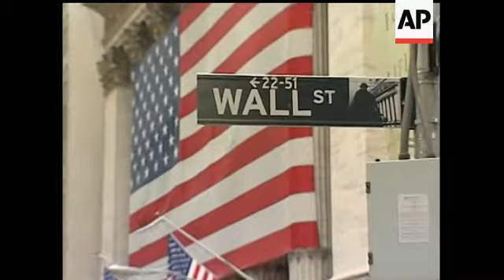The House approved an unprecedented $700 billion government rescue of the battered financial industr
(3 Oct 2008) HEADLINE: House OKs rescue, Bush quickly signs
CAPTION: The House approved an unprecedented $700 billion government rescue of the battered financial industry on Friday and sent it to President Bush who almost immediately signed it. On Monday, it rejected a rescue plan sending markets falling. (Oct. 3)
 [Notes:ANCHOR VOICE]
NB. THIS IS A VOICEOVER TRANSCRIPT, NOT A FULL SHOT LIST.
 SOT: announcement of final vote
Congresswoman Ellen Tauscher, D-Calif.
Video: Graphic on screen of final vote
Track: Given a second chance--the House did an about face-easily passing the 700 bill dollar bailout of the financial industry.
Video: shot of house floor
Track: Dozens of Lawmakers--from both parties--changed their votes to now support the bill
   Congressman Howard Coble, R-NC (voted No Monday, voting yes today)
SOT ..11:00 a.m.
 ''it may be politically damaging and the sky may fall tomorrow--it'll fall on my head..''
Congresswoman Hilda Solis, D-Calif. (changed vote)
 9:45 a.m.
''our economy is not stable, working families are suffering, unemployment is over ten percent in my own district.'' (:06)
 11:12 a.m.
Congressman Zach Wamp, R-Tenn. (this might be too much--but he speaks with a lot of fervor--also, we had him ystdy--don't know if we have a rule about that)
''Today i'm gonna cast a Red, White and Blue collar vote with my hand over my heart for this country because things are really bad and we don't have any choice.''
Video: wall street/trading floor /maybe graphic showing 777 point drop
Track: Some say they did an about face because of the stock market slide that resulted from Monday's defeat.
Video: Maybe a graphic
Track: others pointed to the tax breaks and the increase in deposit insurance that were added by the senate.
Video: Nunes on House floor
Track: But that just made it worse for some lawmakers
SOT:
Congressman Devin Nunes, R-Calif.
SOT: 11:10 a.m.
it is simply wrong it is irresponsible.
Video: (didn't see the event so ...Bush walkout...or backtime to cut)
Track: At the White House President Bush hailed the bill's passage and quickly signed it:
SOT: President Bush--sorry don't have time code
''we have acted boldly to help prevent the crisis on Wall Street from becoming -- from becoming a crisis in communities across our country. ''
Video: unemployment lines
Track: The vote came as the government reported the September unemployment rate was 6.1 percent
Video: Graphic maybe superimposed over those lines
Track: 159-thousand jobs were lost last month--bring the total this year to more than 3/4 of a million (760-thousand to be precise)
Video: wall street
Track: and it was an up and down day on wall street. the dow indstrials were up more than 200 points before the vote--they ended
standup close (understand Bush will sign before leaving DC at 3:15)
The bailout bill may have been passed--and signed into law--but Democrats say its not the end---they've scheduled a series of hearings into the causes and impacts of the financial crisis on wall street--the first is set for this Monday with former fed chairman alan Greenspan set to appear later this month.
jb the ap capitol hill